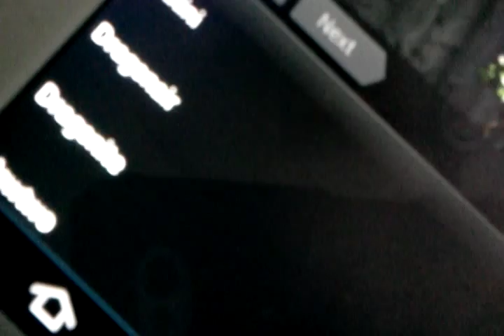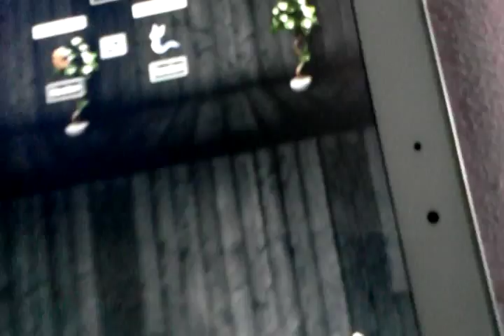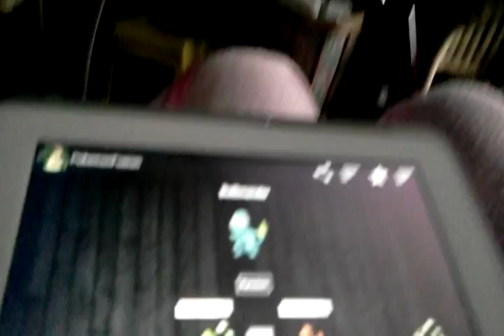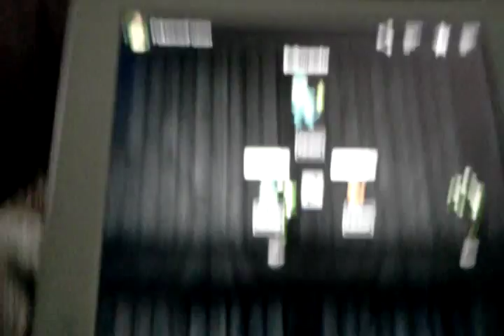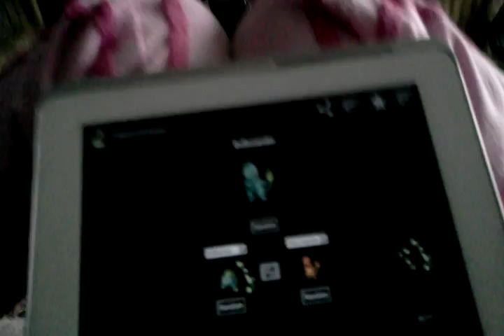Me playing Pokèmon Fusion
Random stuff at the end :)